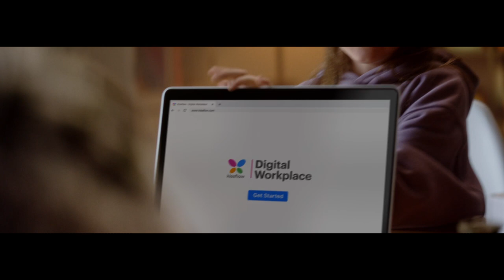Kiss Flow Santa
Client: Kissflow
Agency: Nineyards (Shweta Arun Iyer and Heetal Dattani )
Production House: tamboo
Director: Rahul Bharti
Cinematographer: Igor Vukovic
Producer: Rahul Gandhi
Executive Producer: Saleem Javed
Associate Producer: Uttara Kumari
Local Production in Belgrade, Serbia
Production House: Clockwork Film Production
Producer: Alek Conic
Executive Producer: Jelena Cetkovic
Production Coordinator: Zoja Tomasevic
Online Artist: Harsh Saraiya
Associate Online Artist: Devashish Tripathi
Additional Sound Engineer: Mandar Jadhav